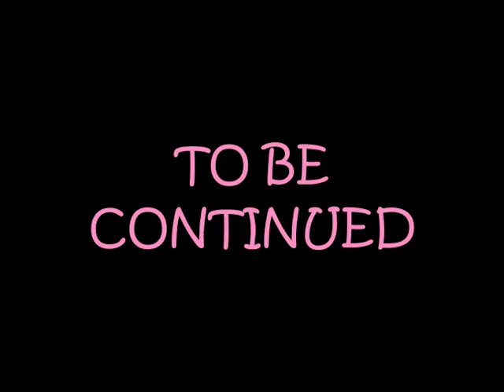Never Say Goodbye Part Five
the music kinda makes the story-line confusing...oh wells
:D
plzz comment and rate!!!
xD